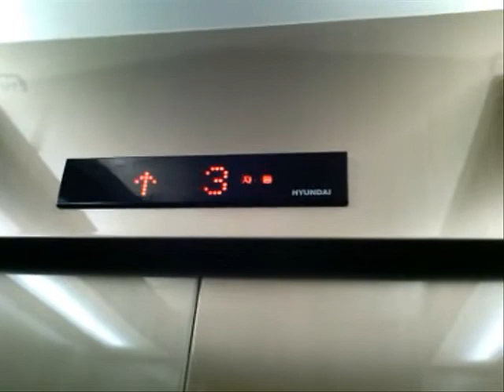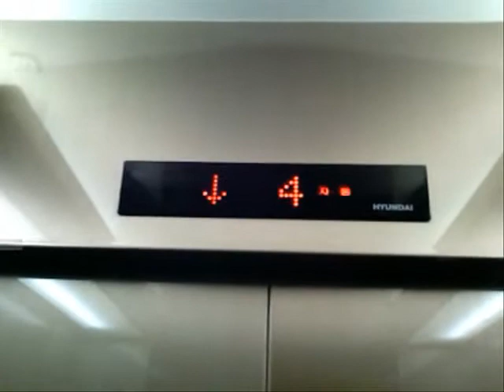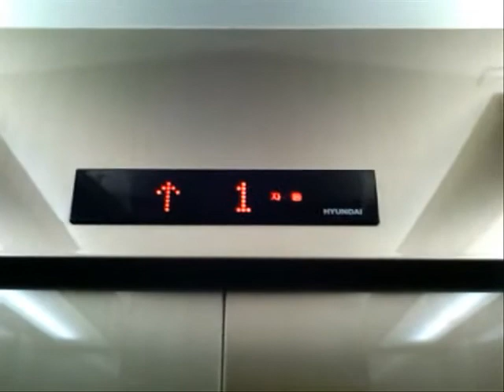【2014.05.04】울산광역시 남구 신정동 륜탑빌딩 2009년형 현대엘리베이터 탑사기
기종 : Intertalk Solar Phone 2

※ 5층은 가정집이므로, 탑사 시 주의하시길 바랍니다.

【Elev. Info.】
승강기번호 : 8044-598
건물명 : ㈜한국도시측량공사
소재지 : 울산광역시 남구 월평로48번길 11 (신정1동)
제조업체 : 현대엘리베이터㈜
모델명 : SSVF-7
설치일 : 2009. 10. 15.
관리업체 : 현대엘리베이터㈜ 울산사무소